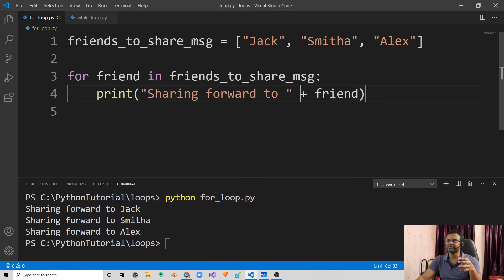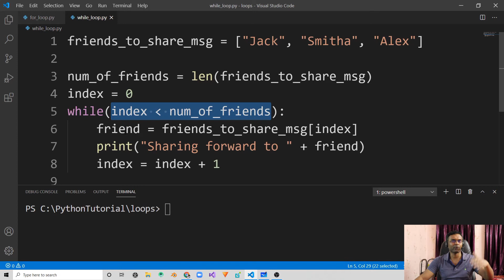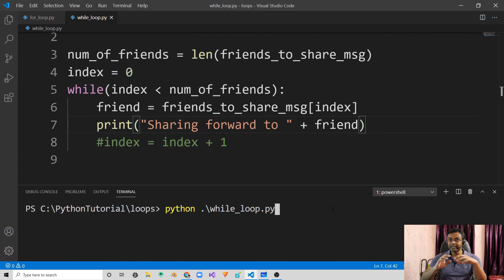Introduction to Python - Part 14 - For and While Loops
In this video you can find information on,
1. how to automate repetitive tasks using for and while loops in Python
2. the syntax of for loop and while loop.
3. how to make use of for loop to iterate through a list data structure
4. how to create conditions that you can make use of in a While statement.
5. how you can avoid creating un-intended infinite loops.

Follow the entire series on,